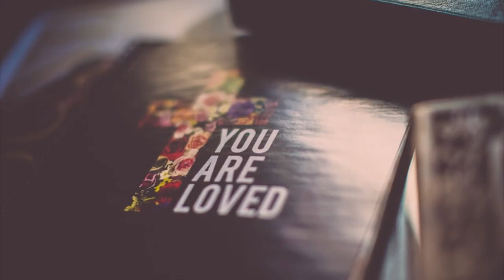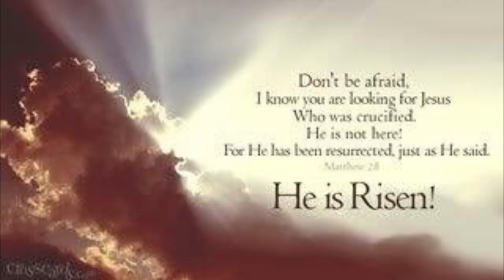Happy Easter! He is risen! He is risen indeed!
Happy Easter! He is risen! He is risen indeed! With the London Philharmonic Choir and Orchestra.